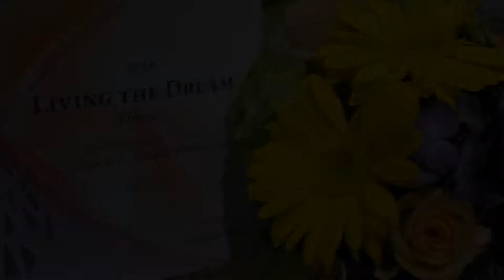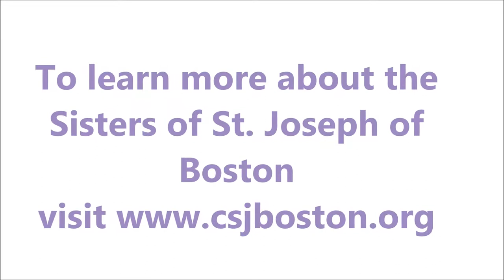2018 Living the Dream Dinner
On April 25, 2018, almost 400 friends and supporters of the Sisters of St. Joseph of Boston gathered at the Seaport Hotel to celebrate our 5th Annual Living the Dream Dinner. Our emcee, WCVB-TV-5’s, Karen Holmes Ward, conducted a lively program as we honored Geeta Aiyer and the Leonard siblings,( Beverly, Dennis, Kristin, Mark and Patricia) with our “Dear Neighbor” award, recognizing how their lives reflect the charism of the Sisters of St. Joseph. Leticia Silva shared her emotional story of life as a DACA child which moved several in the audience to tears. To learn more about the Sisters of St. Joseph of Boston and their associates